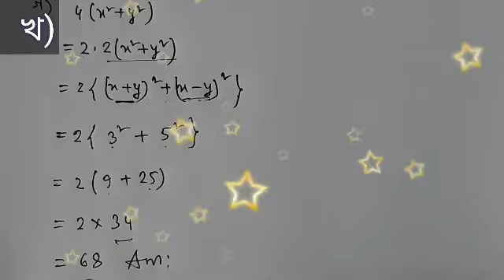বীজ গনিতীয় সুত্রাবলী ও প্রয়োগ, গণিত -৮ম শ্রেণি, অধ্যায়-০৪, পর্ব-০১